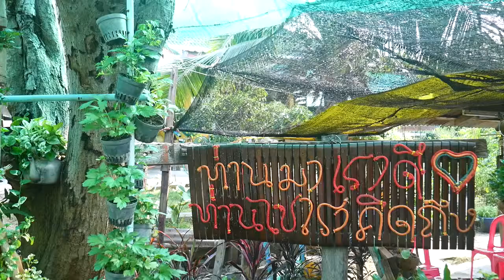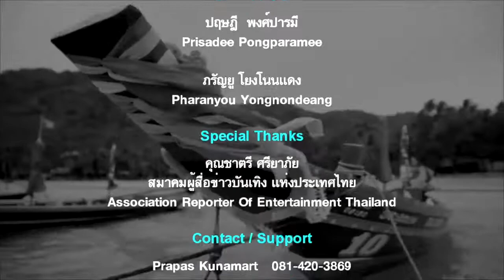Asia Morning ช่อง IPM 43 เปิดตัวแหล่งท่องเที่ยวแห่งใหม่ บึงกรับใหญ่ จ ราชบุรี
เทศมนตรีตำบลกรับใหญ่ โดยนายกู้ตระกูล ว่องกุศลกิจ นายกเทศมนตรี จัดแถลงข่าวเปิดตัว สถานที่ท่องเที่ยวเชิงวัฒนธรรมและเชิงสุขภาพอย่างสร้างสรรค์แห่งใหม่ของ  จังหวัดราชบุรี ชื่อ“บึงกรับใหญ่”  บึงน้ำขนาดใหญ่บนพื้นที่ 150 ไร่  ประกอบด้วยลานออกกำลังกาย แอโรบิค ลู่วิ่ง และปั่นจักรยาน รอบบึงความยาว 2.8 กม. และเป็นสถานที่ในการจัดกิจกรรม การฝึกอบรม และการพักผ่อนในรูปแบบของแพพัก แพอาหาร ของดีชุมชน

พื้นที่แห่งนี้ได้รับความอนุเคราะห์จาก นายรุ่งโรจน์ เจนวีรวัฒน์ มอบให้นายกู้ตระกูล ว่องกุศลกิจ โดยผ่านมูลนิธิไฉ่ ฟ้า ว่องกุศลกิจ  พื้นที่ตำบลกรับใหญ่เป็นพื้นที่ปกครองส่วนหนึ่งของอำเภอบ้านโป่ง จังหวัดราชบุรี ประชาชนที่อาศัยอยู่ในพื้นที่มีหลายเชื้อชาติ เช่น ไทย ลาว จีน มอญ ส่วนใหญ่ประกอบอาชีพเกษตรกรรม และมีการดำเนินชีวิตที่เรียบง่าย มีประเพณีวัฒนธรรมที่เป็นเอกลักษณ์ของตนเอง

นับเป็นสถานที่ท่องเที่ยวที่จะดึงดูดนักท่องเที่ยวทั้งคนในชุมชน รวมถึงชุมชนข้างเคียง และนักท่องเที่ยวที่รักสุขภาพ ตามวัตถุประสงค์ที่เน้นเสริมสร้างสุขภาพกายและสุขภาพชีวิตที่ดี และช่วยให้ชุมชนท้องถิ่นได้รับการส่งเสริมให้ผลิตอาหารที่ปลอดภัย ไว้สำหรับจำหน่ายให้กับนักท่องเที่ยวซึ่งจะเป็นการช่วยกระตุ้นเศรษฐกิจในระดับฐานรากอีกทางหนึ่งด้วย